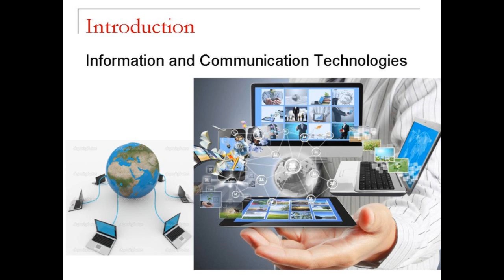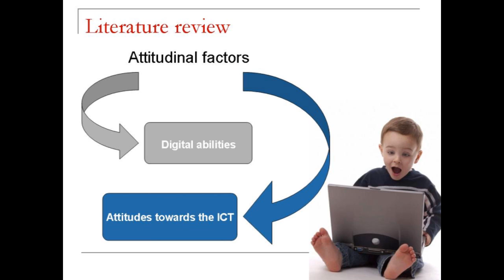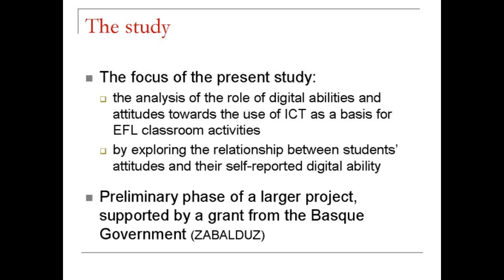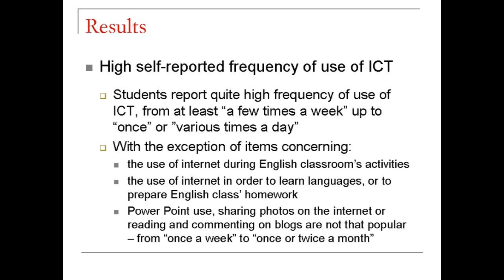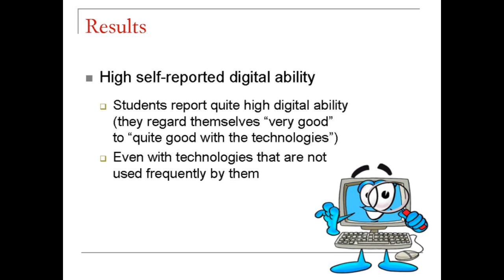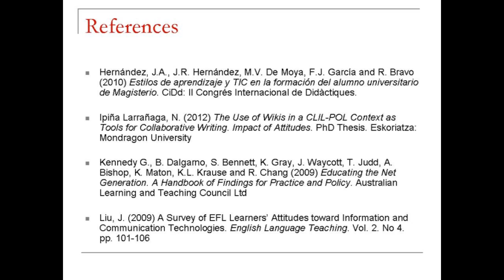Digital Abilities and Attitudes towards New Technologies in Foreign Language Classroom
ICT (Information and Communication Technologies) are nowadays the substantial part of the basic knowledge in our society, as they affect every area of our life, communication and learning. It is thus important that the students learn how to make use of the technologies in the classroom, in order to develop their digital skills and abilities, and how to learn through them.
Attitudes towards the use of ICT in EFL (English as Foreign Language) classroom may affect students' learning process, as attitudes, with their 'behavioural implications' are considered an influential factor by many scholars in the field of SLA (Second Language Acquisition).
The present study focuses on the analysis of the role of digital abilities and attitudes towards the use of ICT as a basis for EFL classroom activities, by exploring the relationship between students' attitudes towards ICT and their self-reported digital ability. The methodology is based on the ICT and attitudes questionnaire and it involves the sample of 27 secondary students from Vitoria, Spain, engaged in an experimental project of ICT use in EFL classes.
The data show students' high self-reported digital ability and positive attitude towards technologies. They consider them useful in the language learning process; although, scarce opportunities to learn through technologies in EFL classroom were revealed.

Marta Kopinska and dr David Lasagabaster
University of the Basque Country
UPV-EHU